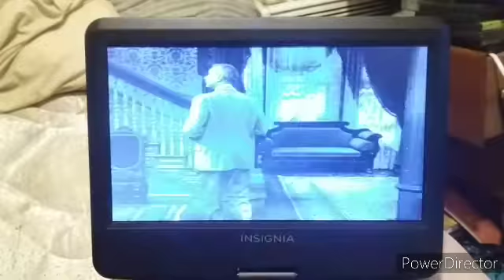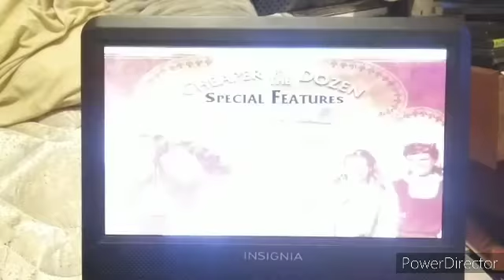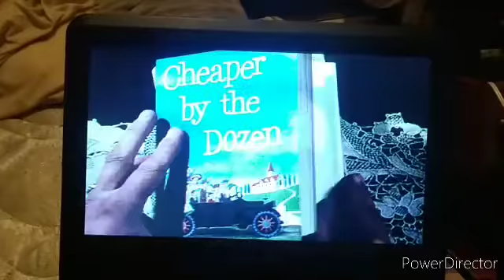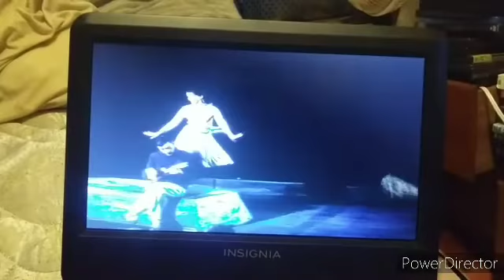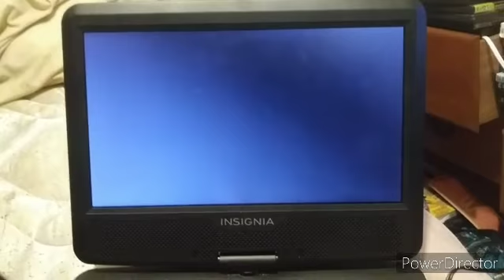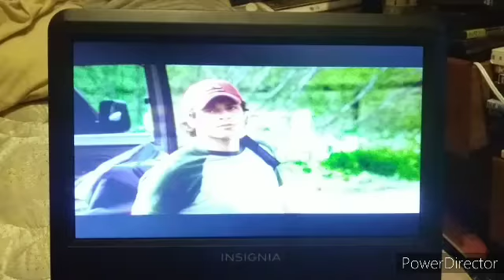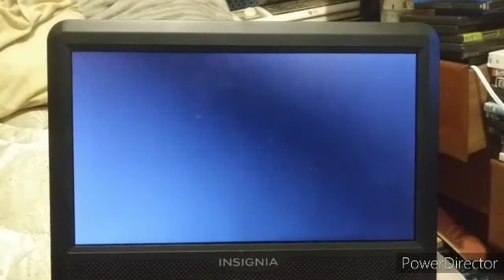Trailers From Cheaper By The Dozen (1950) 2003 DVD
1. Cheaper By The Dozen (1950) Trailer
2. Belles On Their Toes Trailer
3. Cheaper By The Dozen (2003) Trailer